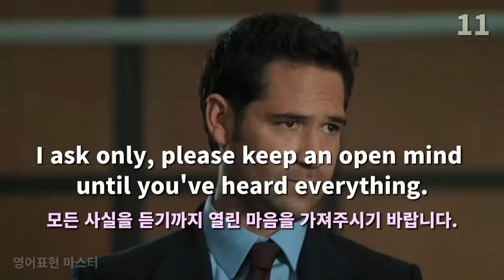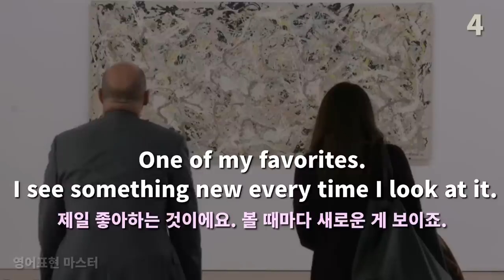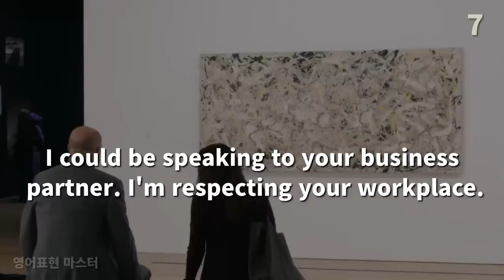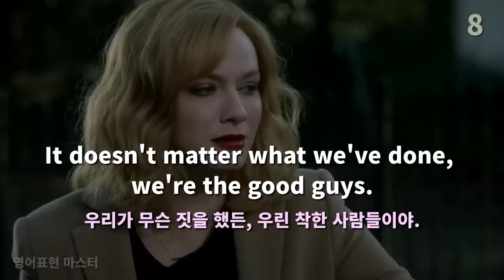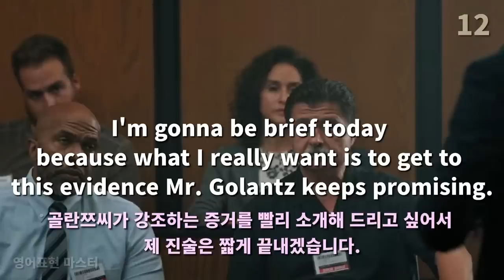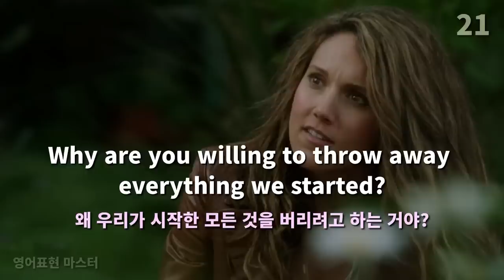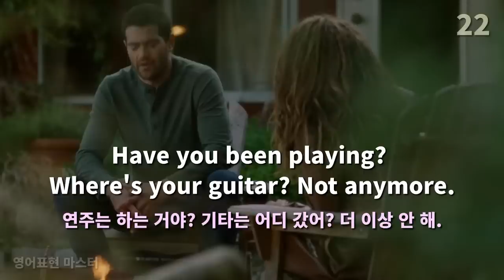영어가 쉬워지는 미드영어 장면 24편, 유용한 미드영어 보다보면 영어 엄청 쉽게 들려요